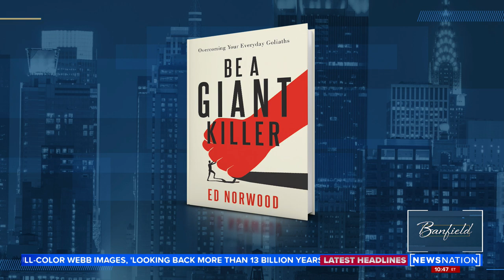Jonestown massacre 'could absolutely happen again': Pastor Ed Norwood | Banfield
Ed Norwood, the author of "Be A Giant Killer: Overcoming Your Everyday Goliaths," lost 27 of his family members in a mass murder-suicide led by cult leader Jim Jones, also known as the Jonestown massacre. He shares his story on NewsNation's "Banfield."